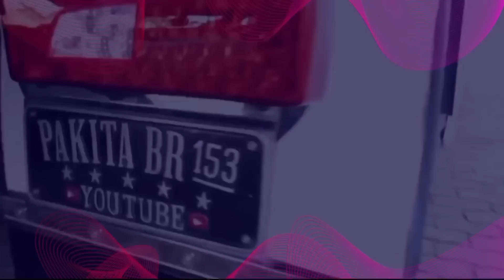Promessa e Príncipe! Os guerreiros, onde tudo começou!!!